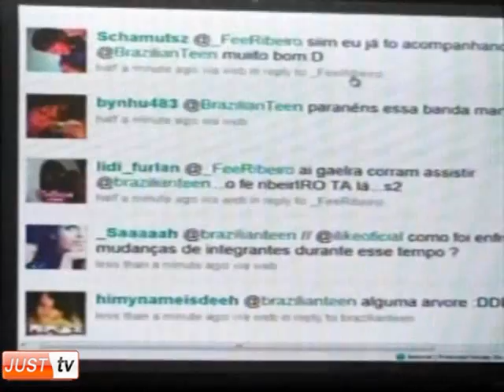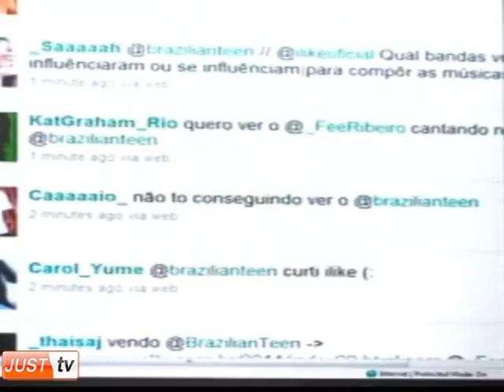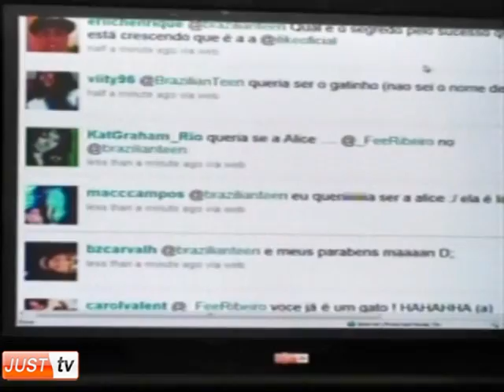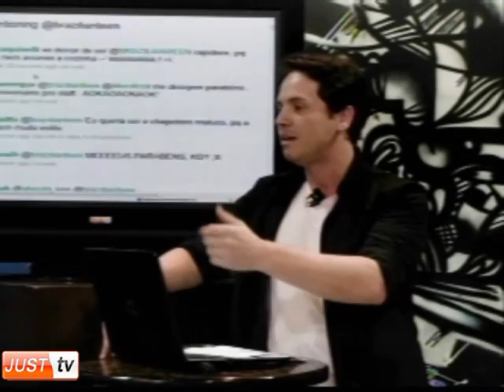Banda iLike, Fernando Ribeiro, Matéria com Stevens e Caíque Nogueira no BrazilianTeen - JustTV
Programa exibido todos as segundas ao vivo pelo ás 19h.
Programa transmitido dia 03/05/10.